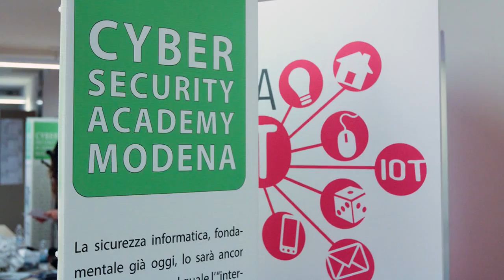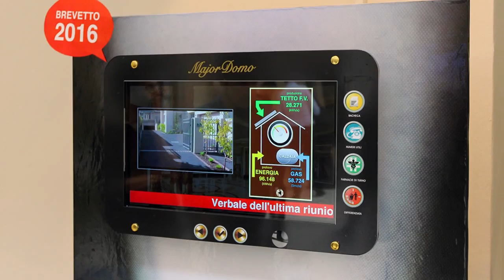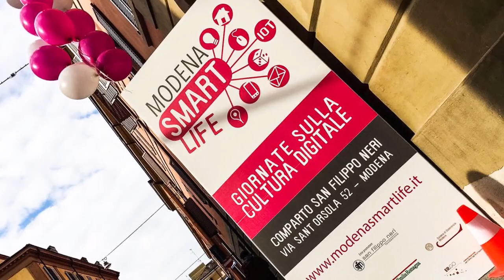Modena Smart Life - Giornate sulla Cultura Digitale